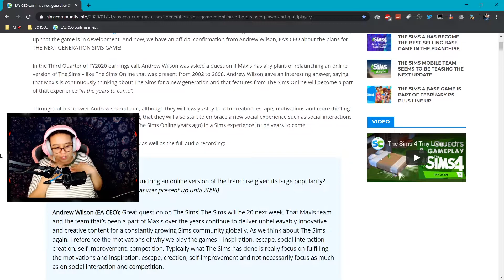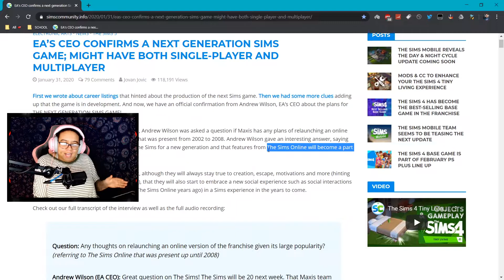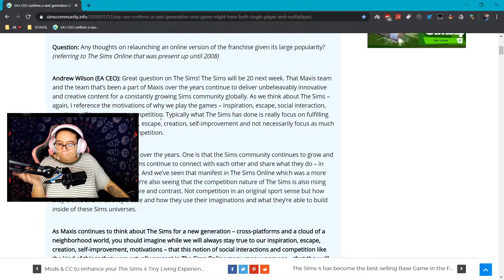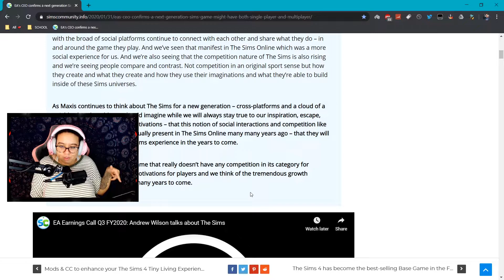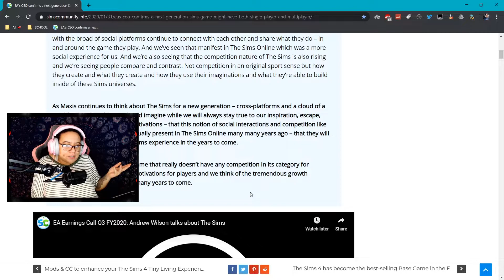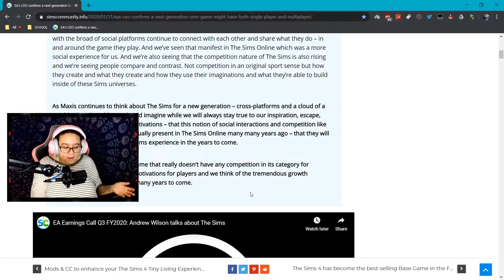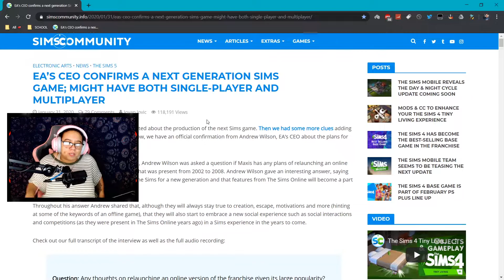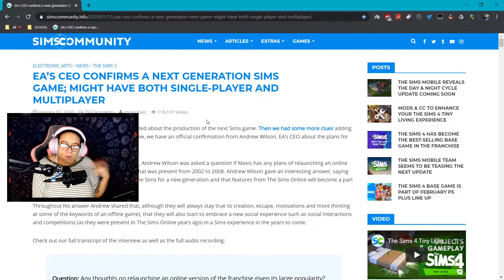THE SIMS 5 WILL BE MULTIPLAYER?!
USE CREATOR CODE: LegitLovely in the Fortnite Item Shop!!